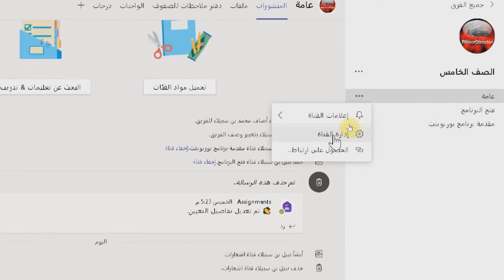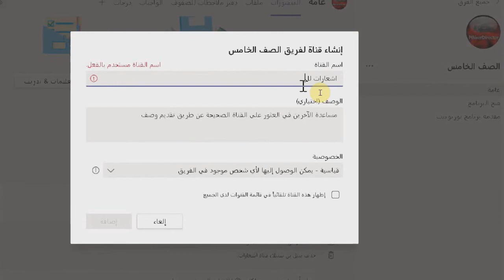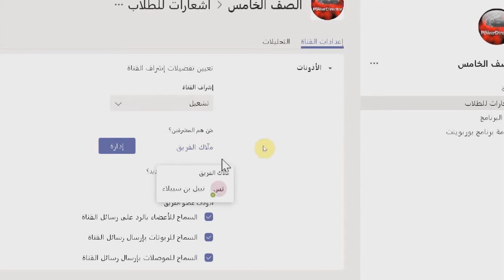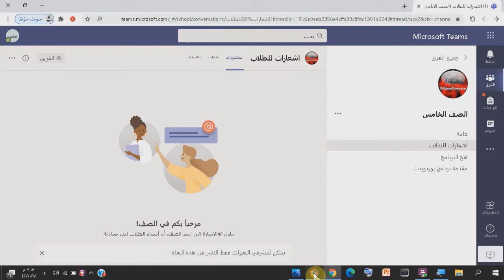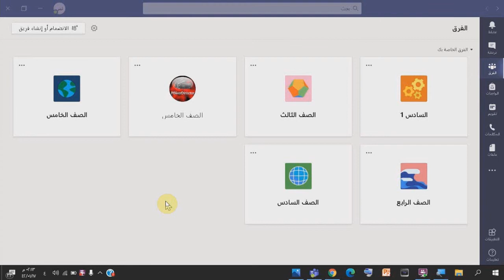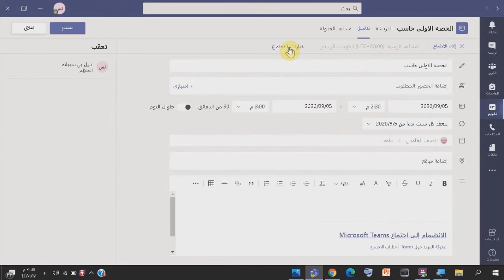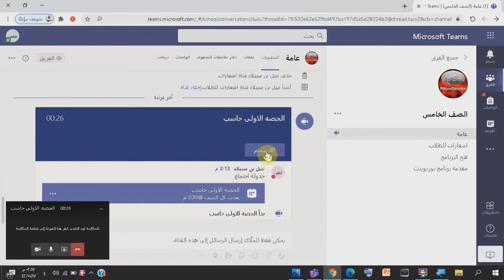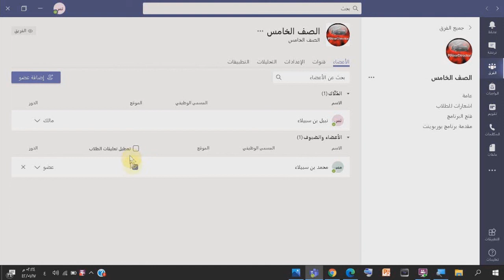شرح التحكم بالاجتماع في برنامج تيمز للتعلم عن بعد Microsoft Teams